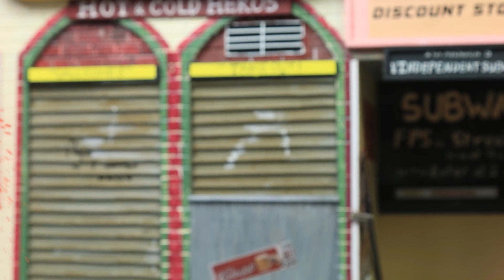Figure Spider-man Ironman vs Thanos In Spider-verse Episode 2 | Official Trailer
Thanos attack superheros and the battel of mind with ironman. Full episode on August 24
CREDIT
Animator, VFX - Viet Tran, Hang Nguyen, Manh Kien
SFX - Hang Nguyen
Voice Actor - Robert Nave, Bach Nguyen
About us: